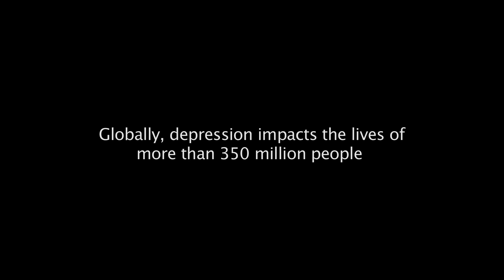When You Smile - Casaundra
Artist: Casaundra "When You Smile" Official Music Video
Second Album "Love Lessons" available on ALL music platforms

I wrote this song for my mother who suffers from depression.
It hurt to see someone I love so much hurt.
Growing up, we never really talked about "it," this thing that had such a stronghold on our family; on my mother.
The lyrics of this song reflect my feelings that are so adamant about her and depression.
My hope is that people who suffer from depression or any mental illness know that they are not alone.
Stay strong and help stop the stigma of mental illness through education.

Main Cast members:

Mother: Ella Norfleet
Husband: Keith Norfleet
Son: Lamar Davis
Son's Wife: Cindy Fernandez-Nixon

Keyboard: Tereasa Cargo
Guitar: Brandon Lehman
Drums: Maurice Robinson

Additional Cast Members:
Josh Albright
Jackie Bankert
Tevin Gamble
Alicia Green
Sharnay Hearn-Davis
Nicole Hensley
Genora Payne
Julian Payne
Michelle Payne
Richard Payne Sr.
Rachel Pfost
Lisa Payne
Steve Renfro Sr.
Jessica Schmitt
Matt Simonelli
Julie Steiminger
Fay Williams
Sheldon Williams Sr.
Patricia Will
Keith Woods
Andrew Zibritosky

Special Thanks to all including:
WTAE news anchor Kelly Frey
Michelle Wright